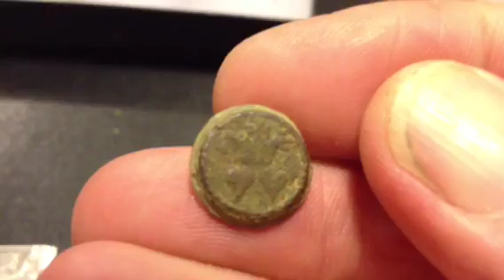Treasure Quest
Put some clips on iMovie trailers and this came up. LOL GL & HH